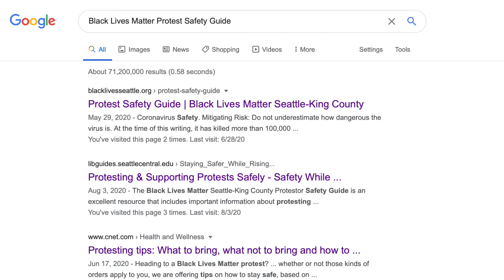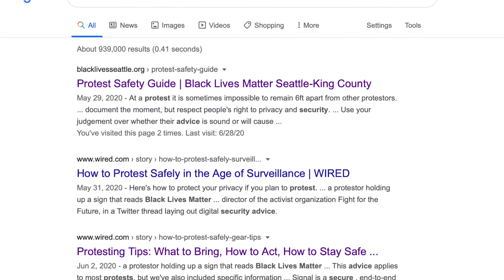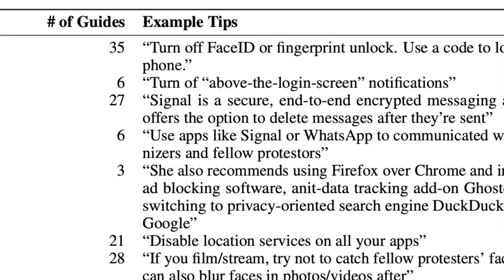Safety Guidelines for BLM Activists - Maia Boyd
Maia Boyd is a sophomore at the University of Chicago majoring in computer science and minoring in math. This summer, she worked with Prof. Blase Ur in the SUPERGroup Lab on a project that seeks to understand the computer security and technology safety concerns that Black Lives Matter (BLM) supporters have surrounding protests, and how they address those concerns. In order to achieve this goal, she helped to collect safety guides used by BLM protesters to see what advice is given to protesters. Next, the project team launched an online survey, taken by 167 BLM protesters, that asked about their concerns and if they had heard of or follow the pieces of advice that we collected from the safety guides.

This presentation was part of the 2020 CDAC Data & Computing Summer Lab, an immersive 10-week paid summer research program at the University of Chicago. For more on the CDAC Summer Lab,